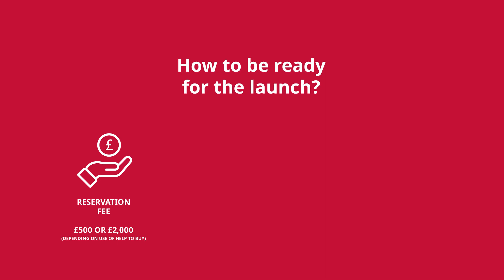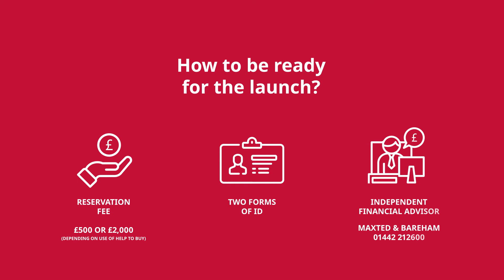Taylor Wimpey The Laurels, Frinton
Set in the village of Kirby Cross, The Laurels launches on Saturday May 15th, bringing a selection of homes and a beautiful new green space to east Essex. This development is perfectly suited to first time buyers looking to get on the property ladder, families looking for their forever home and those looking to downsize near to the Essex coast.